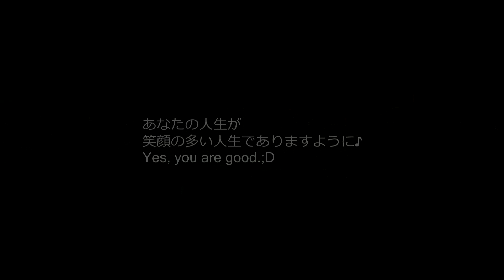ショートタイム ASMR 秋 Short time ASMR Autumn night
Binaural sound

With confidence,
I try to relax together,,,,,,, ♪
深呼吸して、
力を抜いて、
安心して、

Affirmation

I believe.
I always dream come true.
I believe.
My smile moves the vibration of the universe.
I believe.
I can do, I can do.
I believe.